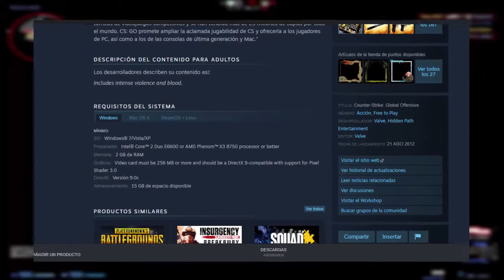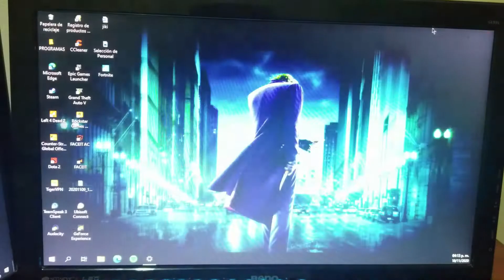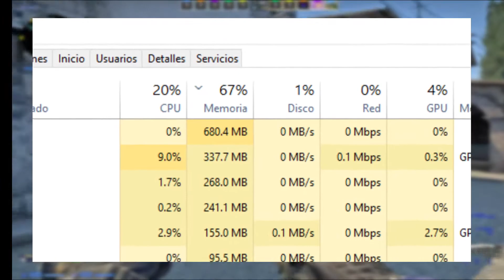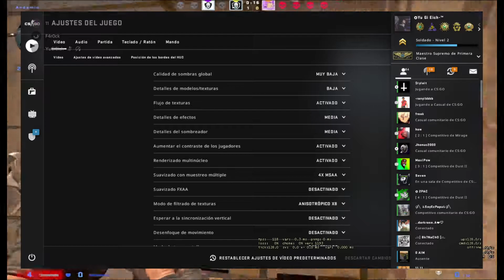Qué es lo que AFECTA en el RENDIMIENTO en CSGO? - Ram? Perfomance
En este video les enseño que es lo que afecta en el rendimiento en Counter Strike: Global Offensive,
tanto como las aplicaciones en segundo plano y otras diversas cosas mas para pc gamer de bajos recuerdos y baratos ;).

Mi PC!

Muchas gracias por el apoyo crackss! ;)